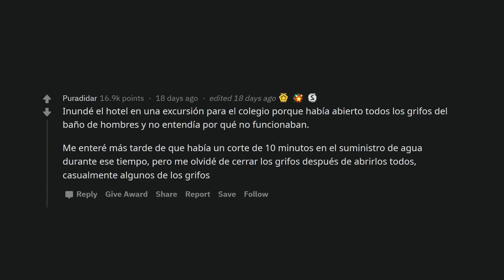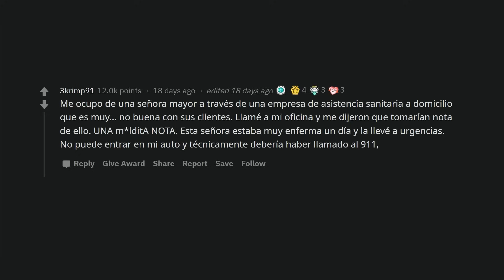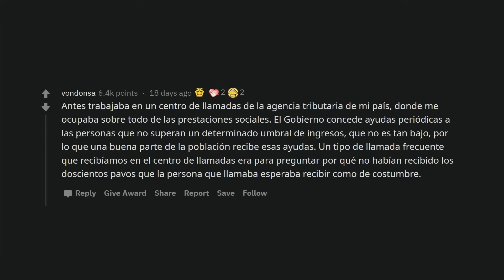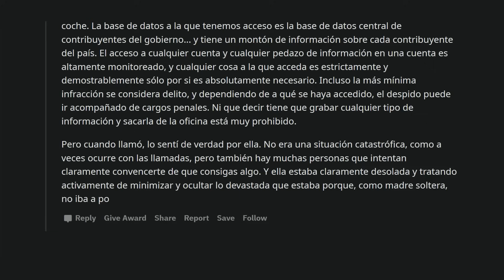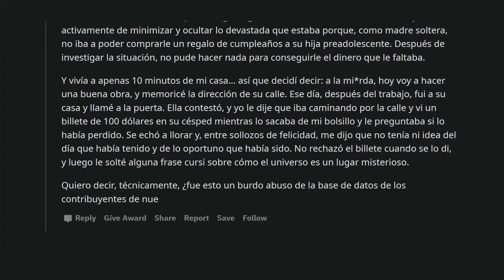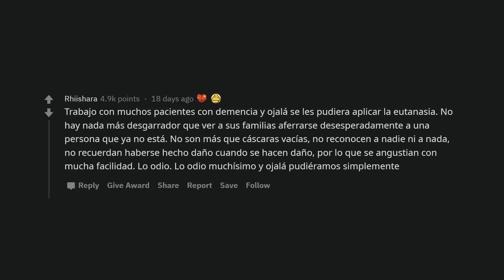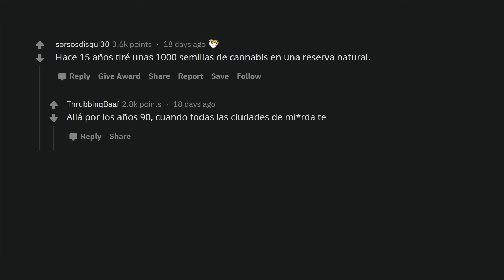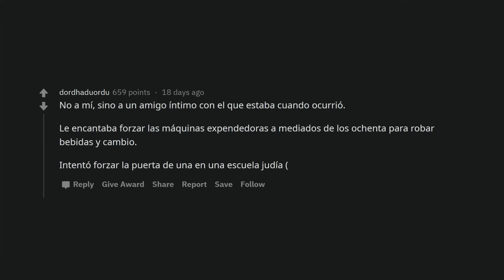¿Cuál es el secreto que podría meterte en serios problemas si saliera a la luz?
Todos tenemos nuestros secretos, algunos más grandes que otros. Pero estos redditors se pasan.